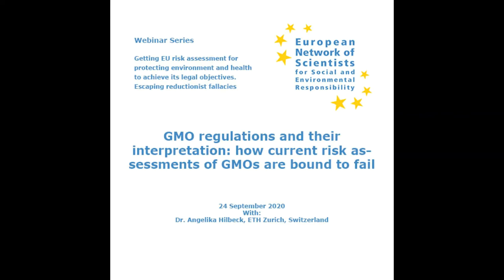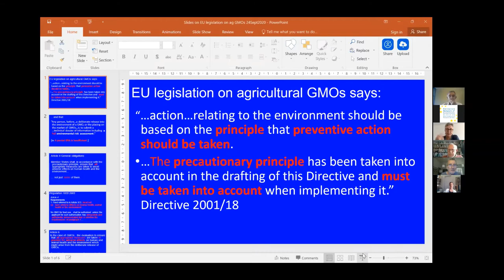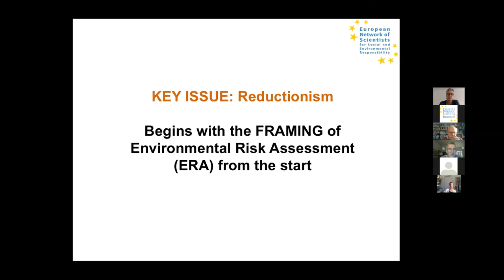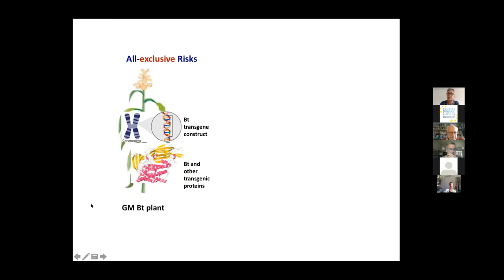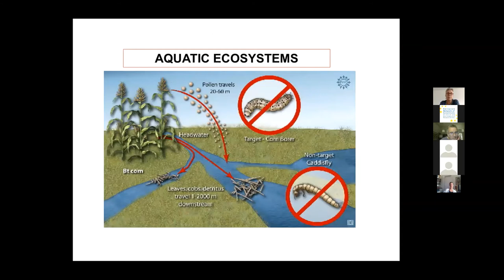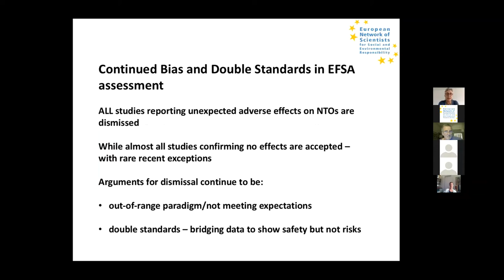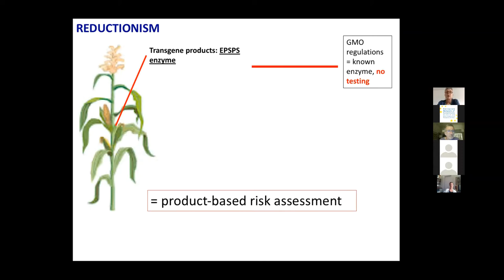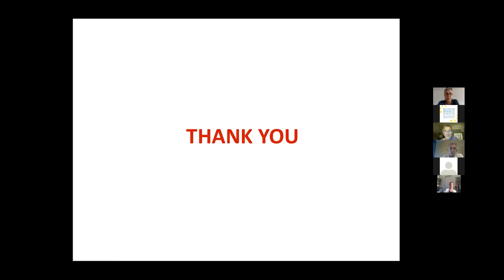GMO regulations and their interpretation: how current risk assessments of GMOs are bound to fail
00:00 Introduction
07:20 Summary Erik Millstone
12:30 Presentation Angelika Hilbeck
59:13 Discussion

Speaker: Dr. Angelika Hilbeck, ETH Zurich, Switzerland

Firstly, we compare the contrasting regulatory approaches of the US and the EU and explain their different underlaying scientific premises. While the legislative texts of the EU set appropriate objectives, their concrete implementation has fallen far short of the legislative goals. EFSA’s prevailing approach to GM crop and food risk assessment starts from what it terms a ‘comparative safety assessment’ (called ‘substantial equivalence’ in other regulatory regimes) which is based on rudimentary data sets of molecular, chemical and phenotypic data from GM plants and any non-GM varieties. Those data are inadequate (and designed) for predicting adverse biological, toxicological and ecological effects. However, when GM products are deemed to have passed a ‘comparative safety assessment’ prior to the risk assessment step, EFSA has interpreted that as grounds for conducting only very narrowly circumscribed risk assessments (if at all), which do not require meaningful data from studies of ecological or eco-toxicological impacts. This allows in the end that, despite the contrasting regulatory premises and goals, under both regulatory regimes of the US and the EU, similar dossiers seeking approval or deregulated status (as it is called in the US) can be filed – much to the convenience of the industry but not in the public interest. How this may play out if the current push for taking newly genetically engineered organisms (using so-called ‘gene editing’ tools) out of regulations succeeds and what the consequences of the ‘no transgene – no risk’ mantra will spell for human and environmental health will also be presented and discussed.